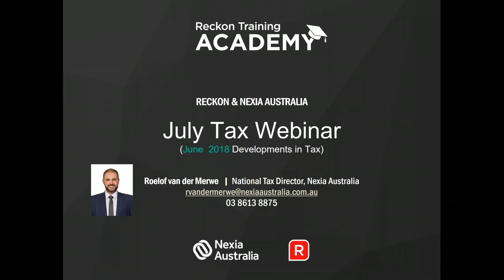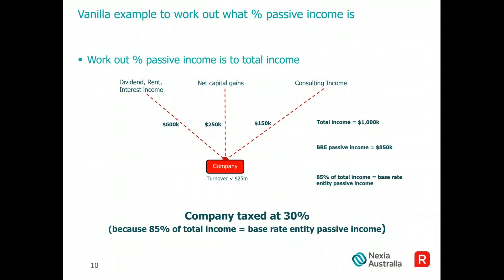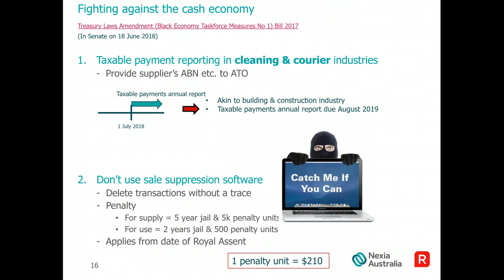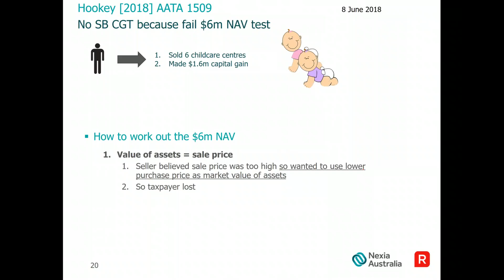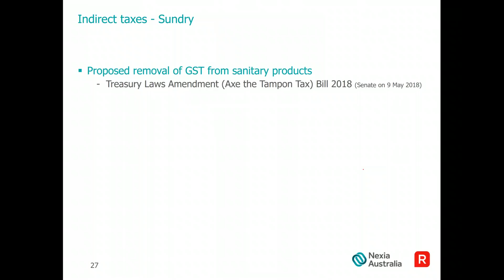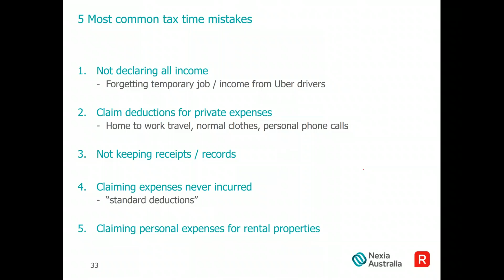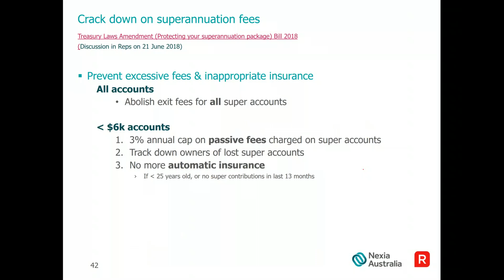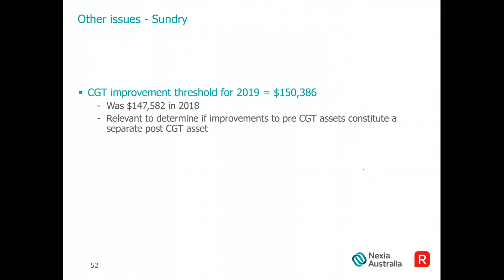Reckon Nexia Australia monthly tax updates - July